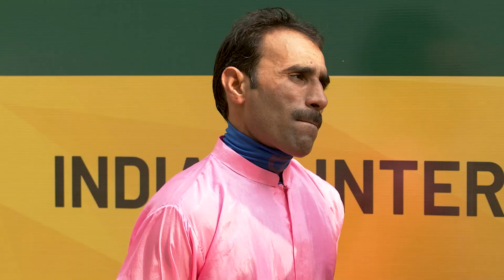SUPERLATIVE | The Gentleman's Deal Plate Div-2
SK Sunderji wins with Superlative!